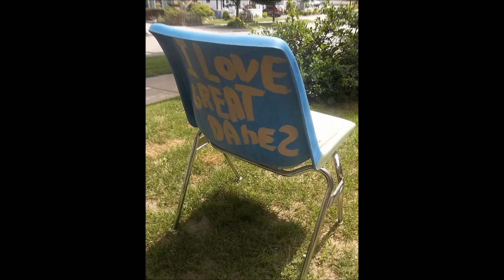Chair#3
Arts in Motion Studio's Chair Affair Chair #3, Philip Viening's "Great Dane, Woof Woof"